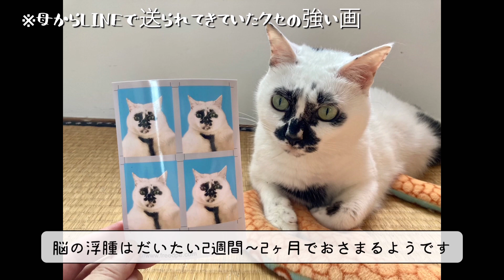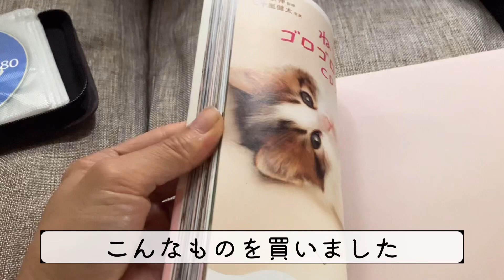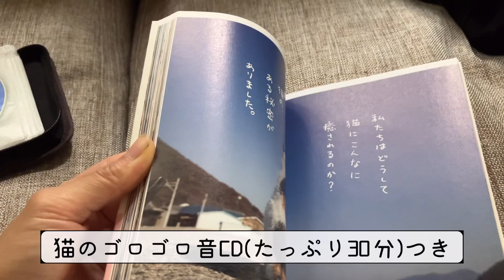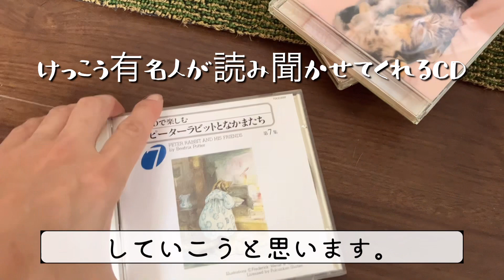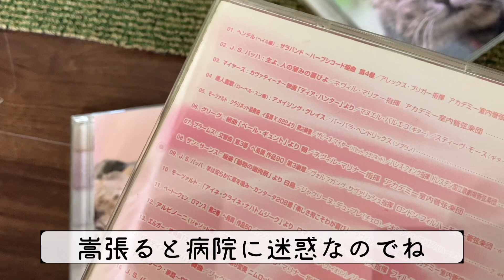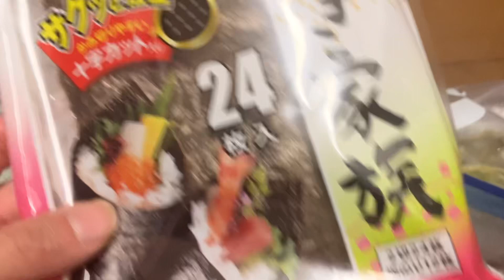お見舞いの後は実家で晩ごはんづくり｜1/fゆらぎ｜休日ルーティン｜低酸素脳症｜浮腫｜植物状態｜蘇生に成功した心停止